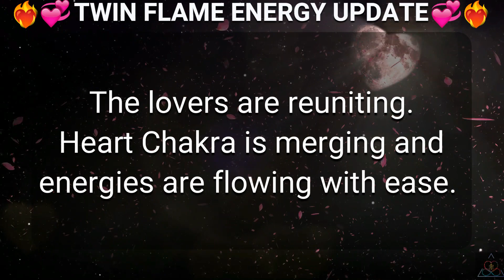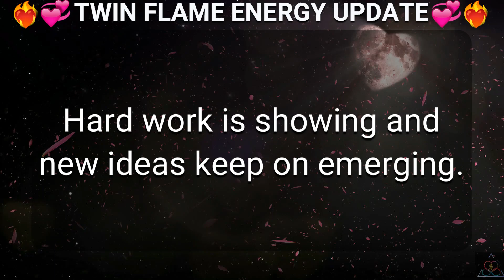DM to DF 💌 Twin Flame Weekend Energy Update 🔥💗😍💖❤️💕💞🥰💓😘💝Twin Flame Reading